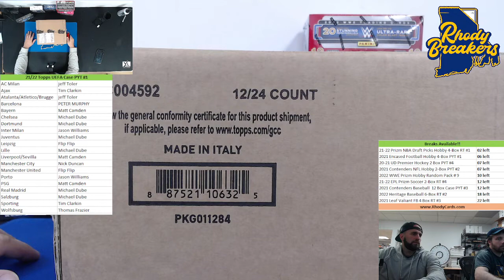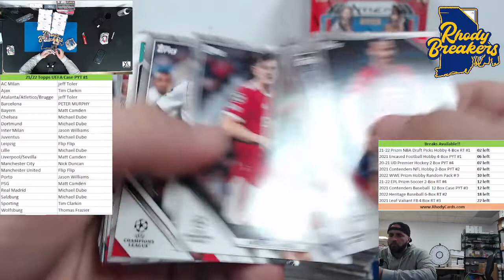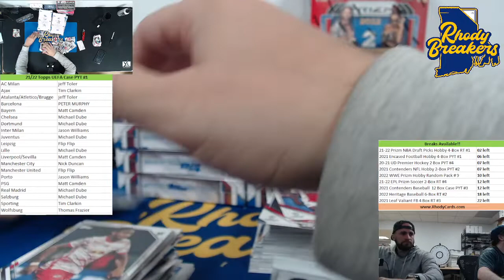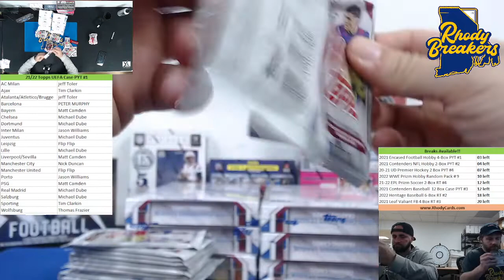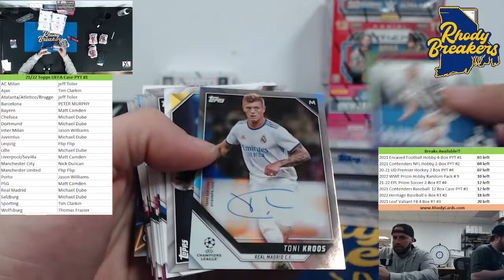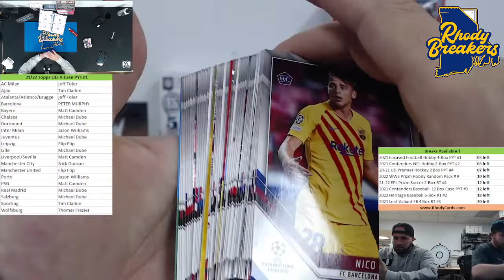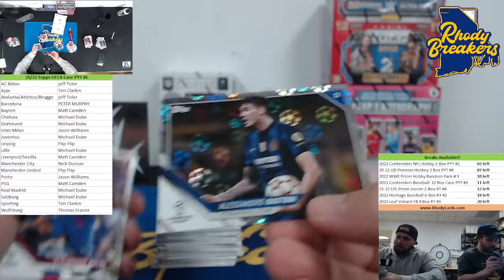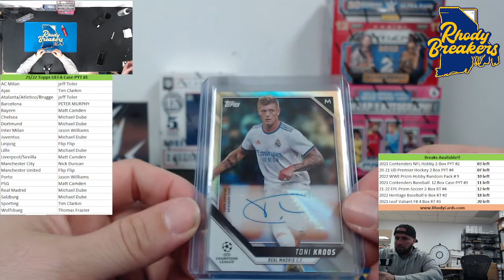21 22 Topps UEFA Case PYT #1